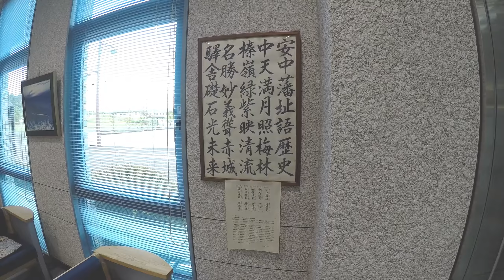【群馬県】秘境群馬の新幹線駅、安中榛名駅【安中市】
群馬県安中市にある新幹線駅の安中榛名駅です
山の中にあり新幹線駅としては秘境駅と言われています
駅内はお土産売り場はありませんが食事ができる場所があります
ただし午後１４時までで売り切れ御免とのこと
ちなみに「あんなかはるなえき」と読みます